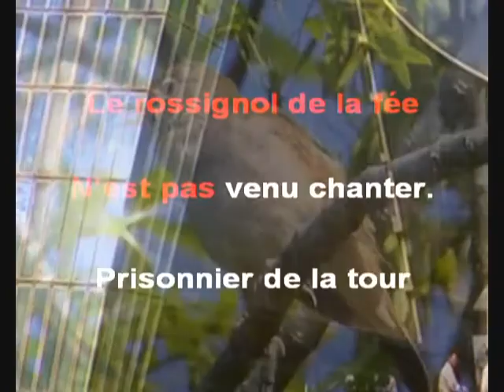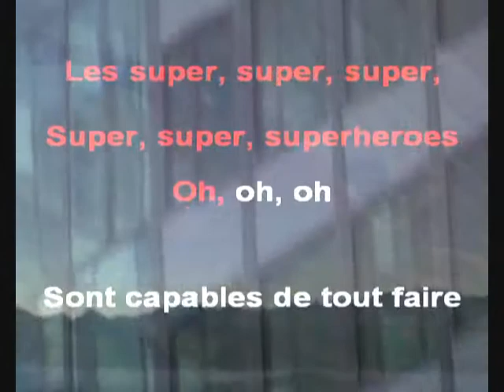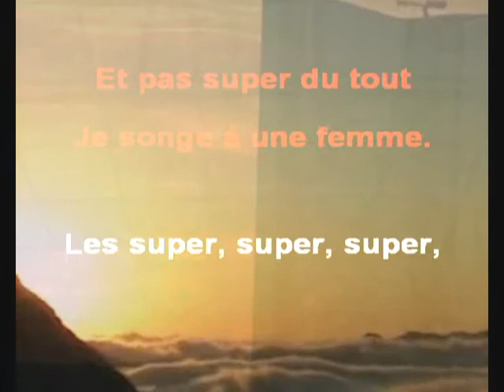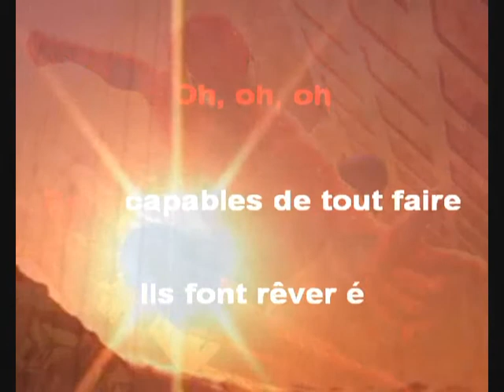Dans ma tour d'acier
Dans ma tour, ma tour d'acier
Y'a plus d'un prisonnier.
Le rossignol de la fée
N'est pas venu chanter.
Prisonnier de la tour
Tu espères chaque jour
Avoir ton programme.
Enchainé à l'écran
Par le feuilleton roman
D'une superwoman.

Les super, super,  super,
Super, super, superheroes
Oh, oh, oh
Sont capables de tout faire
Ils font rêver é
Les super, super,
Super, super, superheroes
Oh, oh, oh
Sauf de faire pleurer.

Parmi les  prisonniers
Si un rossignol chantait
Qui donc l'écouterait?
Prisonnière de la tour
A son histoire d'amour
Elle a son programme.
Elle aime voir le vaisseau
Spatiale de son robot
De son superman.

Je suis un  prisonnier
Et je suis sans doute le seul
Qui pense au rossignol
Moi, je rêve chaque jour
A celle que j'programme.
Pas bionique pour un sou
Et pas super du tout
Je songe à une femme.